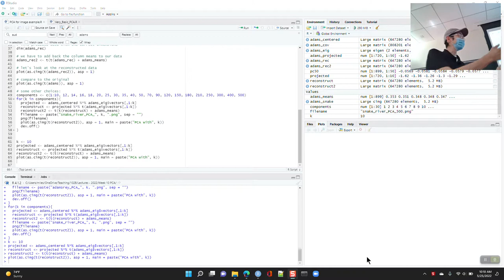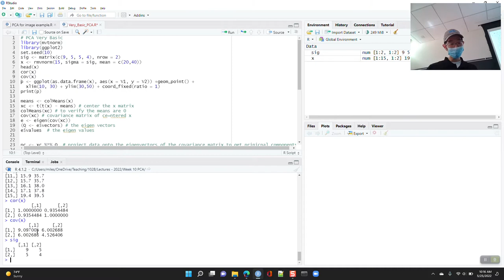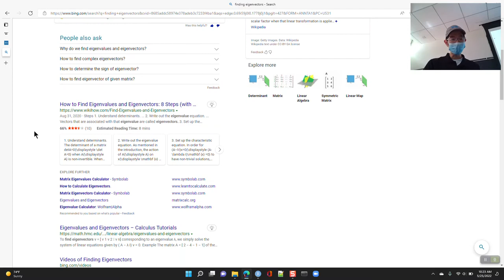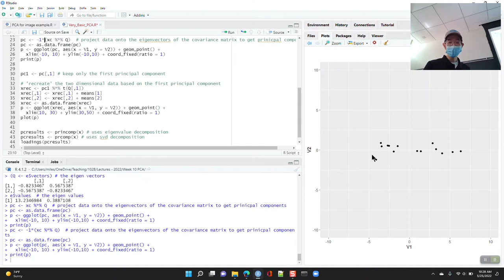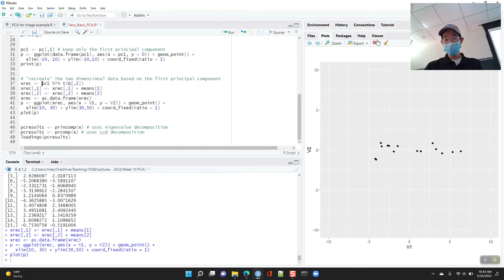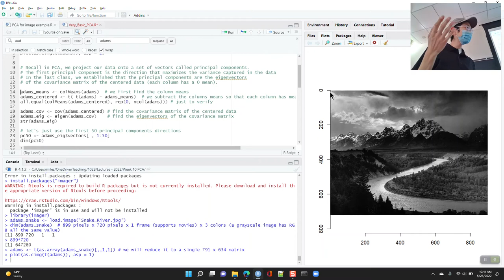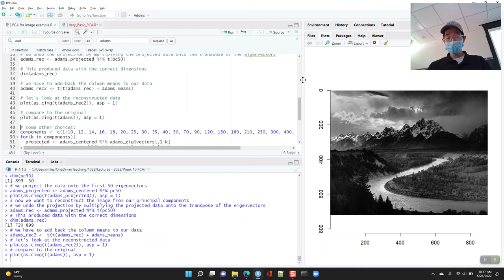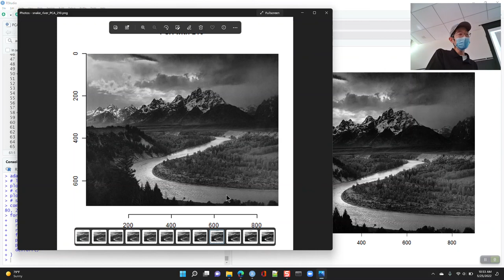2022 May 25 STATS 102B